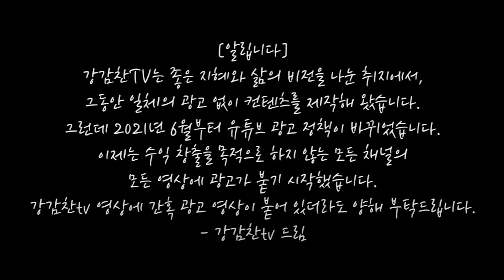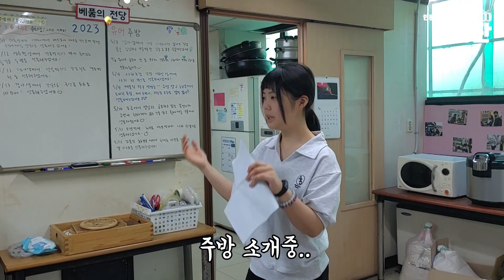1학기가 끝났다!│2030 청년학교 엠티날│김밥과 한옥마을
2030 청년학교에서는 1학기가 끝나고 엠티날을 가졌습니다!
수요반과 토요반, 그리고 깨봉청년들까지..
깨봉에 오가는 모든 청년들이 한 자리에 모였는데요
처음으로 밥당번도 하고, 수다도 떨고, 산책도 하며 즐거운 시간을 보냈습니다
이번 영상에는 그 현장을 담아보았습니다^^